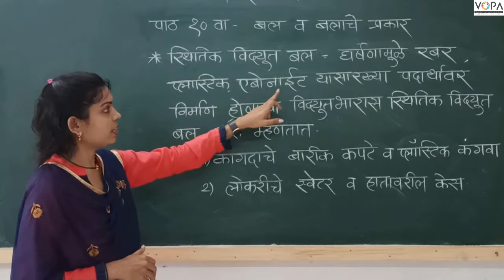6th | Science | Chapter 10 | बल आणि बलाचे प्रकार | स्थितीक विद्युत बल | V-School